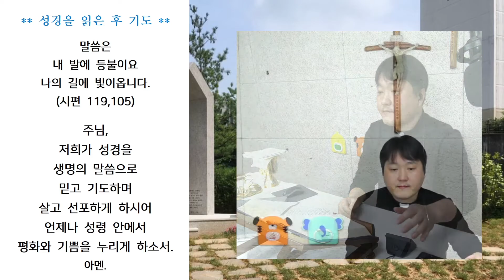[성경 맛들이기] 2사무 22,1-51 (2021 01 25)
성경 통독 영상입니다.

2사무  22,1-51

의정구 교구 홍보국에서 발행하는 팟캐스트
 '향기 품은 생활성가'  Ep10 수록곡 -  ''온 맘 다해"

글 : Babbie Mason
곡 : Babbie Mason
연주 : 희주다
Recording & Mixing : (주) 학선예당